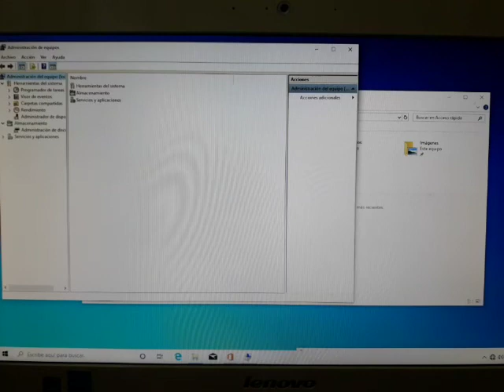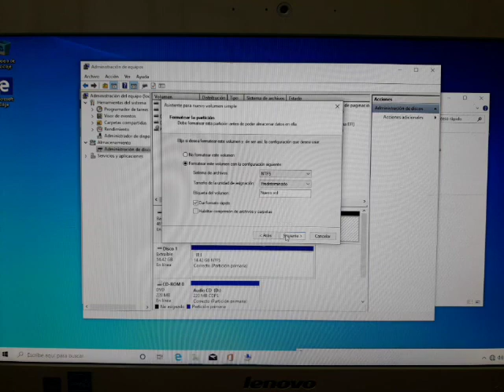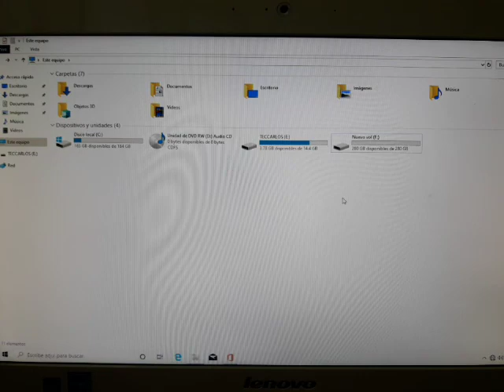como activar una particion que no aparece en mi pc o equipo